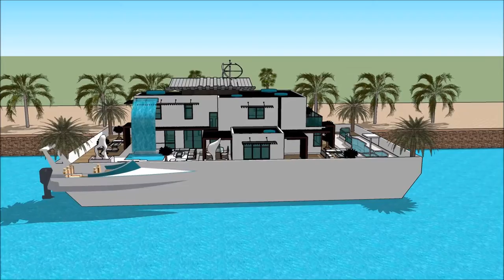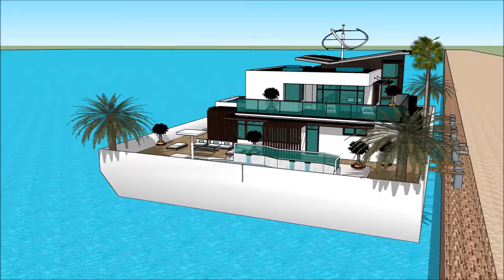Houseboat Ireland Dublin Ailtire design architects House teach snámh teach Bád foirgneamh ailtireach